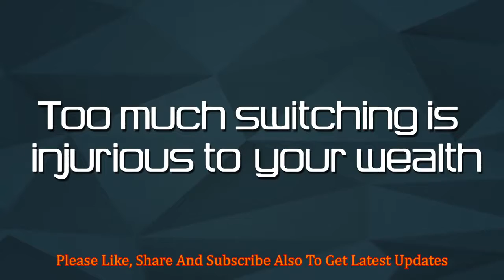kiranfinancialadvisor# Steady Investor vs Hyper Investor